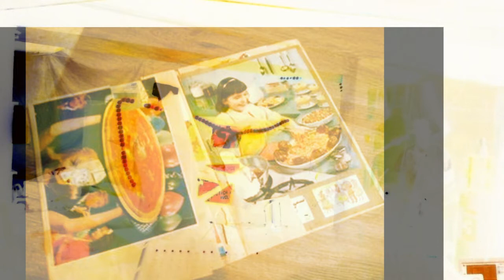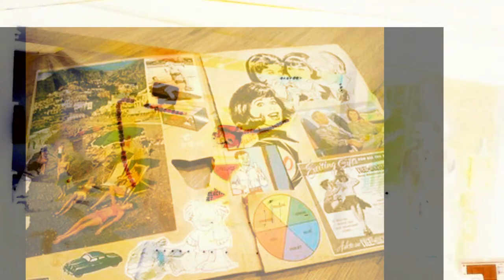Commandos - music sharing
a musical film by some C-dohs.